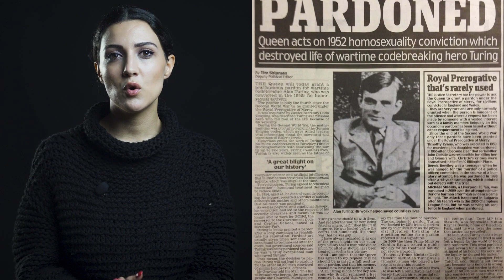Süni zəkanın əsasını qoyan dahi - Alan Turing | Tech-Famous #18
Alan Turing 1912-ci ildə İngiltərə, Londonda dünyaya göz açır. Alan Turing fizika və riyaziyyat elmlərinə kiçik yaşdan çox maraqlı olur və təsadüfi deyilki, məktəbi bitirən kimi Cambridge-ə daxil olur. Ehtimal nəzəriyyəsinə görə çox gənc yaşda Kings College-dən  təqaüd alan Alan yeni fikirlər yaratmaqda davam edir.